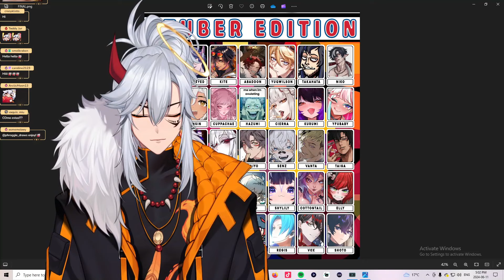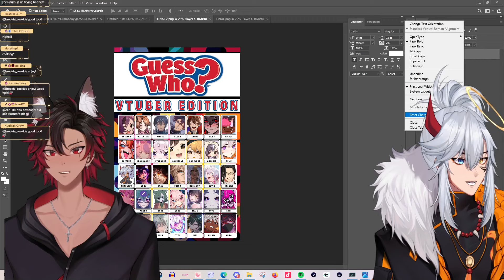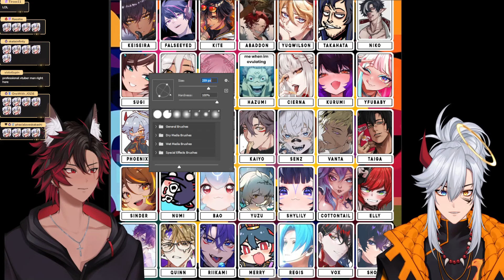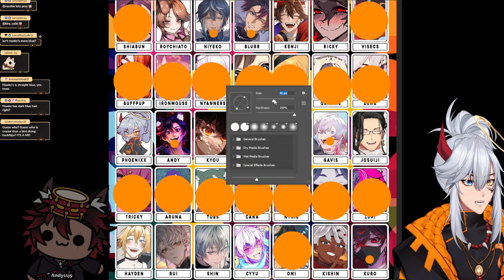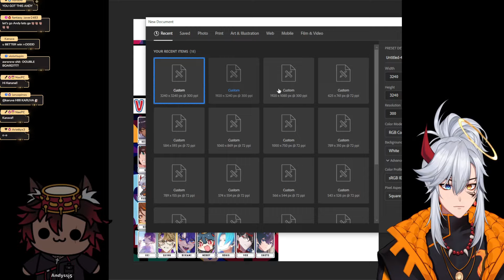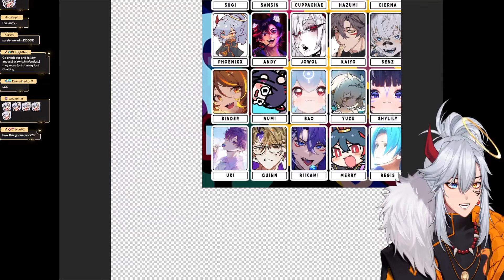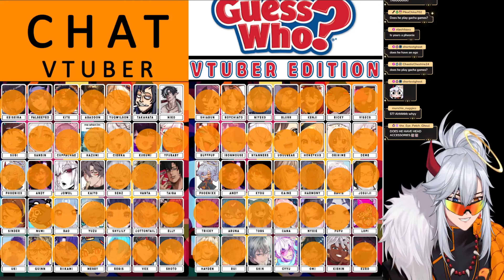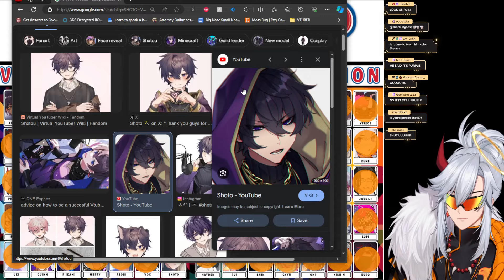Phoenixx plays GUESS WHO (vtuber edition!) ft. Andyssj!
What other games should I play in the future?

Live @ every day at 5pm EST!!

 ► SOCIAL MEDIA!!

I am live on twitch every day playing games like League of Legends, TFT,  Mario Kart, Super Smash Bros, Mario Party, Horror Games, Among Us, and more! you can catch some Funny Vtuber Moments, Vtuber Fails, Vtuber and friends, and my Vtuber Gameshow on my Twitch Stream!